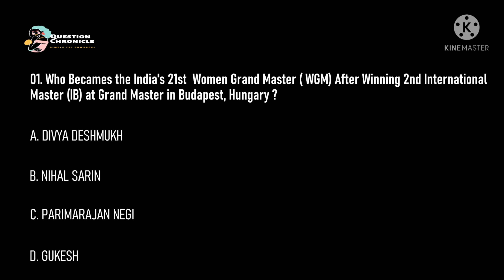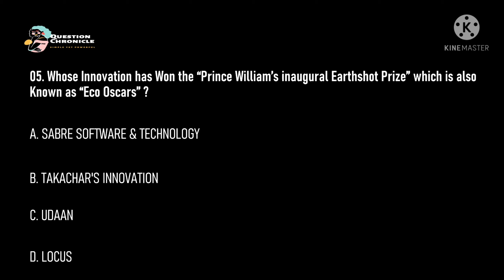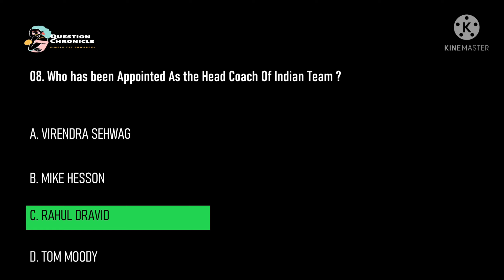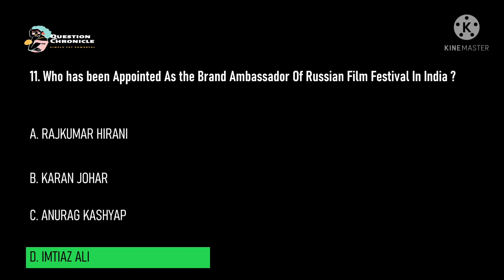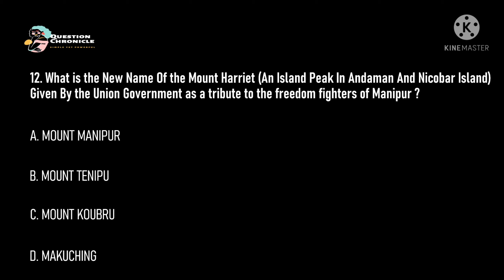19 October 2021 Current Affairs | Daily Current Affairs | Current Affairs today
In This Video I Will cover all the Questions Of Current Affairs today of 19 October 2021 in a Quiz format by which you can learnt it by heart without any problems.

the format has been designed for Quick Revision in quick time . Many students learn through out the day from many reputed YouTube education channels where they came accross with Many questions of daily Current Affairs And it's not quite possible for them to remember all of the Questions and Answers. That's why I have Wind up All the important Questions required for many Entrance Exams And By going through the Videos , You will Have your Quick Revision of the Current topics and Trending Topics very Easily.
The Sources of the Currents Affairs are Reliable, Genuine And from Trusted Websites and News Channels .
Hope You all will like The format of practicing the Questions in quiz format.
Thanks for giving your precious time to Watch my Videos of Daily Current Affairs of 19th October 2021.

1. Countries Capital With Currency.

2. Indian Capitals And Their States

19 October 2021 Current Affairs
19th October 2021 Current Affairs
Current Affairs
Daily News
Today Daily News adda